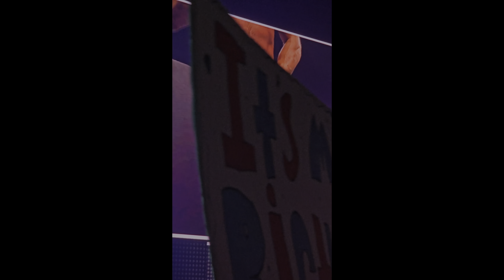WWE Road To WrestleMania Cody Rhodes (Full After Match Mic Promo)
©️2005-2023 All WWE programming, talent names, images, likenesses, slogans, wrestling moves, trademarks, logos and copyrights are the exclusive property of WWE and its subsidiaries.